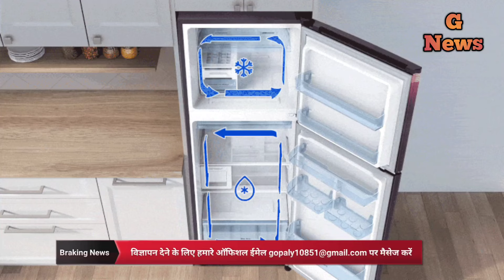भूल कर भी नहीं करना ऐसी गलती नहीं तो फट जायेगा फ्रिज Freez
Hello friend!

Try now!